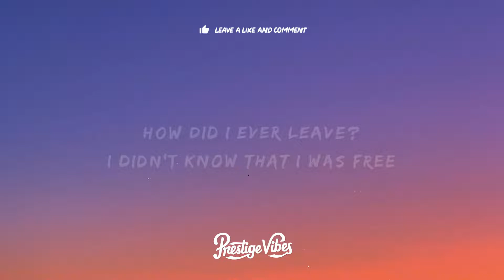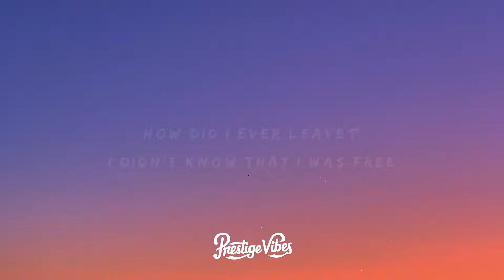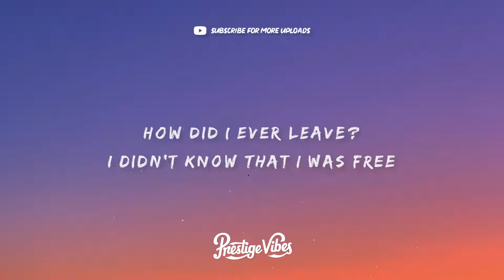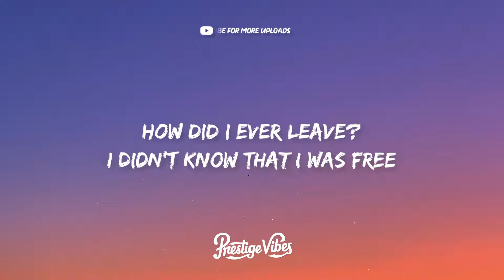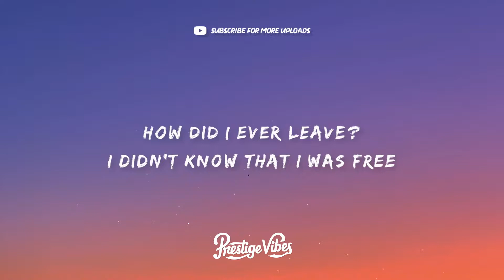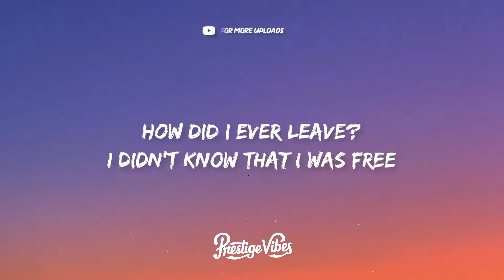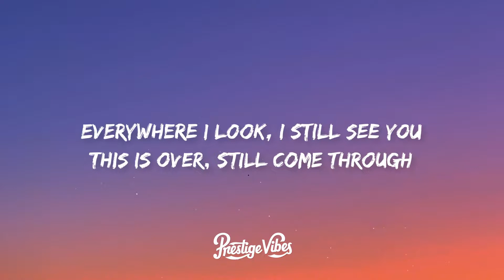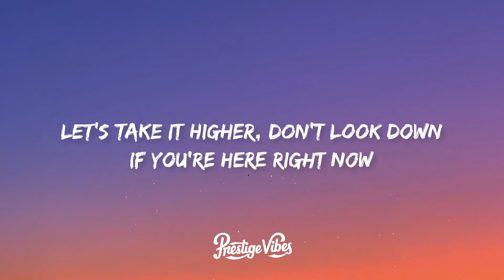Lewis Thompson, David Guetta - Take Me Back (Lyrics) | 1 HOUR